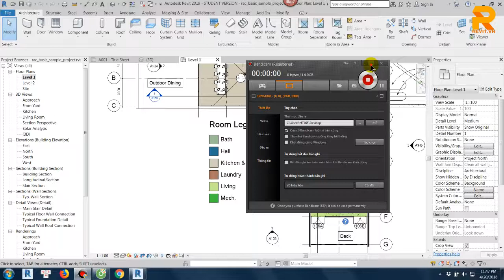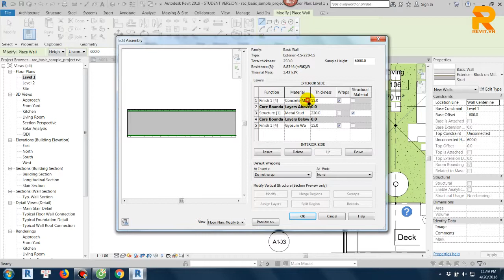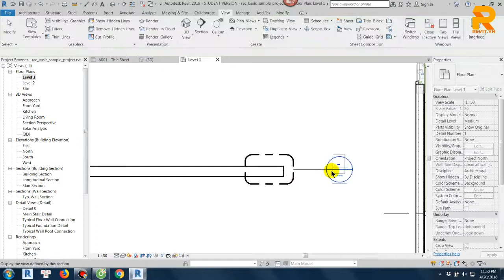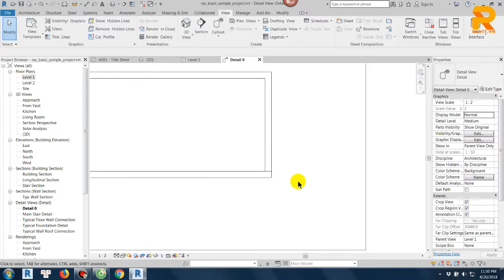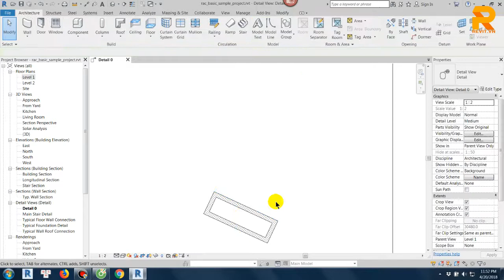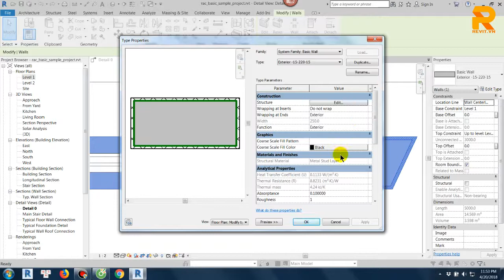HIỆU CHỈNH TƯỜNG VÁT GÓC VÀ CỬA SỔ CÓ LỚP VỮA TRÁT